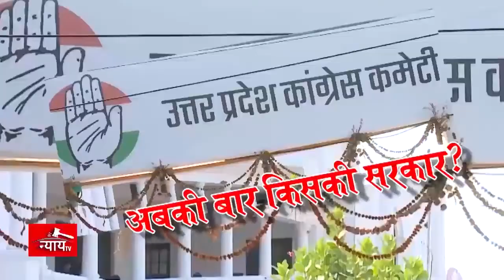विकास किया है विकास करेंगे :ऊर्जा मंत्री ने थामा विकास का हाथ!